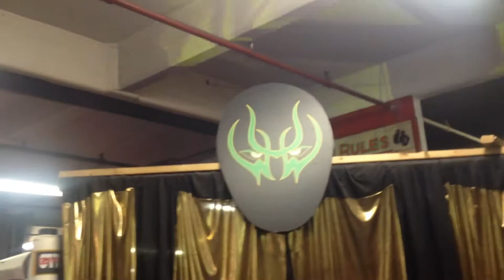WUW THE NEW ERA CONNECTION PROFESSIONAL WRESTLING SHOW 106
I created this video with the YouTube Video Editor video is about WUW NEW CONNECTION SPECIAL PREVIEW EDITION
JOHNNY RODZ PRESENTS WUW WRESTLING FROM GLEASONS GYM BROOKLYN NY.THE NEW ERA CONNECTION, ONE OF NEW YORK CITYS PREMIER INDIE PROFESSIONAL WRESTLING SHOWS. THE BEST OF MEXICO, JAPAN AND AMERICAN WRESTLERS BATTLING IT OUT IN ONE RING.
NO COPYRIGHTS ARE CLAIMED OR IMPLIED IN REGARDS TO ANY STILL PHOTOGRAPHS OR MUSIC CONTENT {EXCEPT FOR INTRODUCTION) USED IN THIS VIDEO CREDITS TO: THE UNPREDICTABLE ONE BY CHRIS CLOONEY